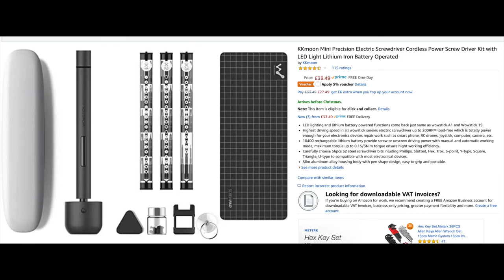Srubokret Elektryczny KKmoon + Bity